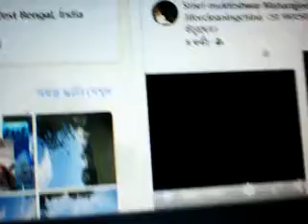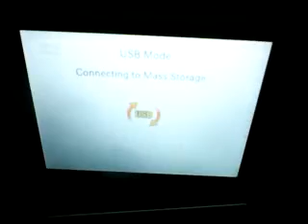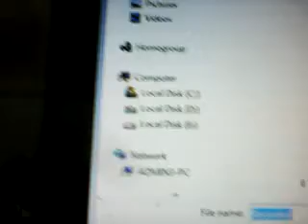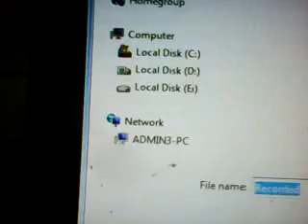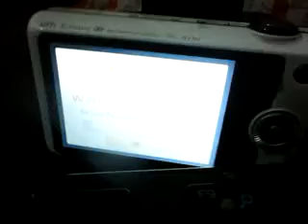who always to suppress hide him her crime doing as worst top..other as if to remain as subordinate30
who who think top cleverness honest as if doing nothing  thus always to try suppress their identities cruelest conspiracy should not be disclosed doubted
 who always to suppress hide himself herself doing top worst crime doing worst many many case to feel other eh or she will be so terrific effective to cruelest to take  revenge kill as best courageous brave active leaderships whip heroism his her superior ness   in system to be established as  top intelligence than other as if thus they to remain as their subordinate slave captive video5130majid  subrat manotosh maneetosh Jeebitosh pradyuat prateep mukshuddhi malay alay milan Jayanta neelaaMjan niladri samrat kaanaia laa manoj mitra shaMkar ateesh singh roy ajito sushaanto shikhaakay shiharan ambikaa sudipto sudumno sujaya tukaya tauhay tumun mumun manikaa kaadmabinee chayan chayanikaa pampaa praiayaaMkaa madhu amadho mariyam sutapaa sukanyaa subhashree sateen sakheen dipikaa dipaalikaa dipaalon nimmojito susojjito samujjito tukhay subhoaday suhriday nirbed nerbeej bijaya bhaaskar arajat tumga daasarathee manotsh saaiamn rinkua bibi si ki riporatar barga pragatisheel mukha manabee mukha myaathu mainnudi mauinul manaik manikanThan neelokanThaa nibaarn niraMjan kuMjo bikunjo nirmohee niShaad nirmama bybahaaree nirutaap bidhaan bijan bikushinee atul pratu pushpit Ushpak atula shakti amgad amiya sanat sanak tuhino tuhinabh tujit turjay yadu amdhu dushamnat umeed siMha jujit simh yugal mridul jeeban duggal gambheera ambara neelaamaraa mateep yateen jeemut bijito ajito amal bimal durlabh ananadan kahinura nurajat rjay peeysuh pImgal pramaanika paagal maanadabee urbshee sonaali saumnedra sacchidaananda pampaa shampaa champak shaaymol jaagdeesh juhee deepaMkar buDxaa yudhishteer durryodhan duneet bineet amar maarednra sameendra saabeer kaashyap aseemaabho asitaabho sandigdha sindhu sukaanta subeer supriar apriay priayaaMkana peejsuh padmaa shaabhambee chopaDxaa maadhu chopaDxaa deepak chopaDxaa deesnh chopaDxaa gugal gaMgaadharan muraleedharan go indi robinsan krisTphaar shyaamuyel miguyel nikolaas saaiman Disuzaa group
Maneesh santosh maheetosj ajay bijay bijayanta janak yateen parimal deben manoanjan debumohan chittotosh  who always to supress hide himself herslef gaurikaa sharmisHthaa kaushiko tujito dujito dujita tushito sushito sushit chundan ajayanta sateesh timir murona manju anju suddheer sanatarn sandepan go indu gogendu sibhenduअति निर्मम परिहासी अबज~झा तुच्च्बुद्धि शक्ति ताकत निष्था बेकार शक्ति अति दुब्रल उन सब के कृपा सेबच हुये सारे अमएरिकान नेट्रु ब्रग आपान देश मित्र के हात से लेकिन ज्यादा दिन न सब असुर राक्शस परिआही आपान बाप माइ के सहित बेती बेती अदि एक्स अहित कार्ते है कै बोध नीह है बि घुद द्दु गुद अपर के भि निपिड़न कष्त होता दुख यन्तरnaa bhi ati rupase hotaa hai e bishvaas hogaa dukha kaSHta dekar aapaan ko ucch dambha shreeSHthaa e saba karke hatyaa parihaas  karne kaa adhkaar majaa lena ahi buddh mataa shocake aaye rahe hai ksis ko chhoDxataa neeh    भयहीन असभ्य अनमनीय दमनीय शास्तिनीय शोच के चुदीर ननदन अभुत्पुर्ब क्षमता प्राचीन समय के असुर दानब राक्शस समतुल्य देबता शक्ति हरन कारीन शकित के तुल्य सारी दुनिया जीशास आदि भार्तीय भग्बना हरि बिष्णु को अबज्ञा करने ओयाला  अतिअसभ्य  अतिअशुभ  अतिअसद जन हि सारे अशोभन कि तालिका जिस लोगोन च्हलनासे शोभन कहे क आ रह ए  है -   क्सिस् से भि दर हीन् सब को दराने ओयाला औद्धतय् अदित्या प्रभाब चिन्तक् अकुतोभया कामिने एकुती सब के पिचे रके बीरत्वोअ पान् शाला गेश्त रेस्त् हाउस् मे जा के दुसरे गंजन् देते हुयी क्रुरता निर्मम रुपस् एआपना कैअम्नी त्व को च्हुपानी चाह्ते लेकिन् राज् बीर् नदन् के तर जहैर् स्त्याइल् सत्य सत्यय् सताजित् सुभाश् रतन् रण्जन् रम्य्क स्नातन् स्न्देश् युगो मृदुल् जीबन् अतीश् अतीश्स्स् शंकरी शिबानी सातीश् अनुपम् सिबोतोश् शयामोल् किशोलय् गोकुल गोबर्द्धन् आपन अको च्हुपा के राकह्ने लग रहे अंजन् बुड़ा  एस् अब् अत् परिहासी ऐहीतोश् ययातै रथीन् इप्शितो बिद्युत् चौबे युद्धिस्तीर् चौबे  बिमल् बिमोहन् बिद्रुप् बिभाम्जन् बैकुन्ठा बिपोनन् बिज्तो बिअशाद्  बैमानिक् बैकूण्थ निशीतो निर्मल् निर्मल्य् दील्खुश् देबेन् अधिकारी दिब्या सिम्ह् राय़् सुदेश्ना तुशितो सुशितो सुअखोमय सीदीप् सुदीएप्तो र्पदीप्तो अनिरबान् अनत् अनिरुद्ध गौतम् मुकहएरेजे नैअलय् अलय् सहलय् प्र्लय अलय् अन्मजय् म्रुत्योअम्जय् साग्र समर् पामोर् तोमोर् गोमर् उर्शशी उर्बोशी उतदुयन् उदालक् अर्पितो अर्जयत् अर्निद्म् अर्ंगद् अर्ग्यान् गरल् गर्हितो गंजम गनित्श्क गेन्श् गगन् गोमनत्क् गोमेद् गोअमला गामा अदाबर् दमनिक् बाइर्श् क;अप्ना कन्सिःक अकुमुदी कुम्कुम् कुम्बुड़ी इन्दु माया उमम्ग उअमा रुपोले एपारोली पियाली प्रनीत अनिता अनिअमिअक रुपोली रुप्शितो रुप्शी शुभाश्री शंखओ चुद् चन्द्रचुद् असुभंकर् ( सुभंकर् नम से आसली नाम् है चुएदीर् नद्न गन् बिद्युत् र्पद्युत् र्पती औद्धतय् गन् मएहेत्प् शिखा यबन् मोह्त् मनोजित् कर्म्कार् सन्तोश्स् हनकर् सुस्शेतेल् शीतल् गीतल् गीतय् शीतय् पीतय् अर्कय् अर्क अर्नब् अप्रनो अम्रनो अनिर्बान् अति निर्मम परिहासी अबज~झा तुच्च्बुद्धि शक्ति ताकत निष्था बेकार शक्ति अति दुब्रल उन सब के कृपा सेबच हुये सारे अमएरिकान नेट्रु ब्रग आपान देश मित्र के हात से लेकिन ज्यादा दिन न सब असुर राक्शस bachanaa mushikil naamumkin hi hai